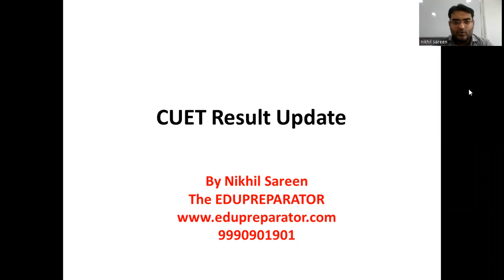CUET Result Update....Best Wishes to all Aspirants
CUET Result